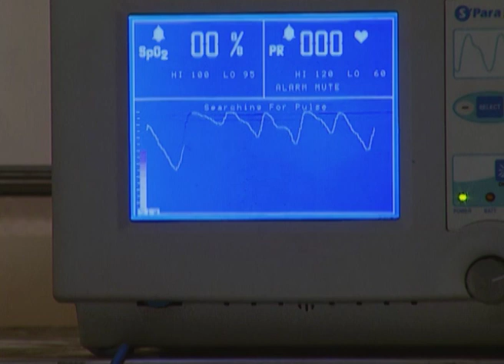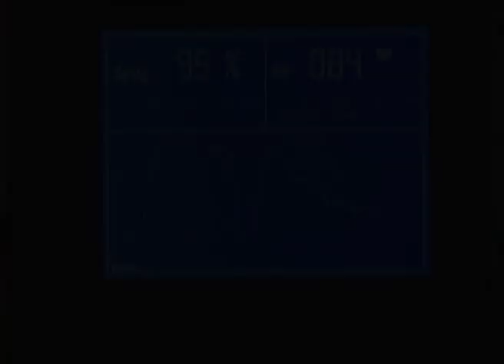Amar Prem | Marathi Serial | Episode - 85 | Vaibhav Tatwavadi | Best Scene | Zee Marathi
This sensitive story deals with the trials and tribulations of a Muslim girl in love with a Hindu boy and her quest for her identity.